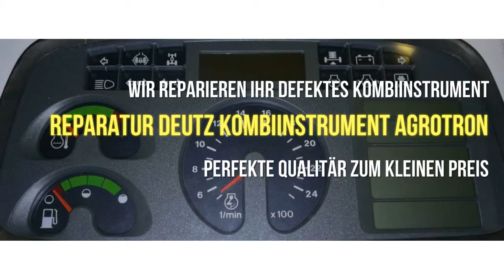Reparatur Deutz Kombiinstrument Agrotron Tacho Kombiinstrument reparieren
Deutz Kombiinstrument Agrotron
Deutz Zentralplatine
Deutz Bedienteil iMonitor
Deutz Armlehnensteuergerät
Reparatur Deutz Centraline ...
Deutz Bordcomputer
Deutz Commander Control
Reparatur Deutz Commander Control